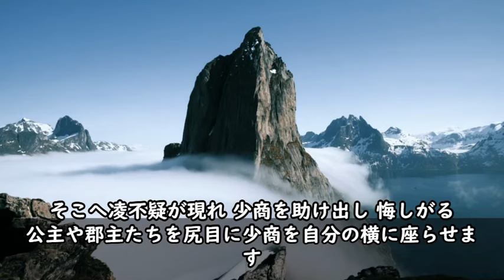【総集編まとめ】中国ドラマ『星漢燦爛』第１話ー第２０話までのあらすじのまとめです 歴史ドラマ 韓ドラ ドラマ みどころ ネタバレ あらすじ